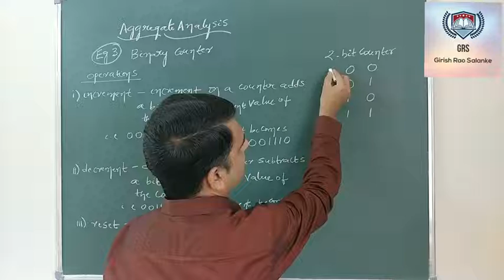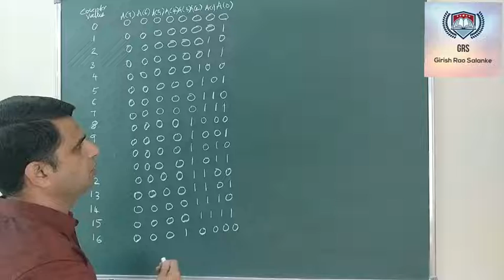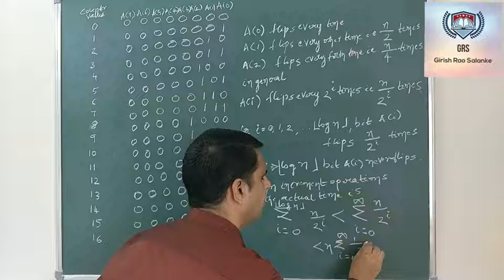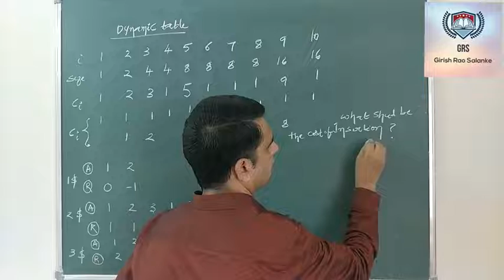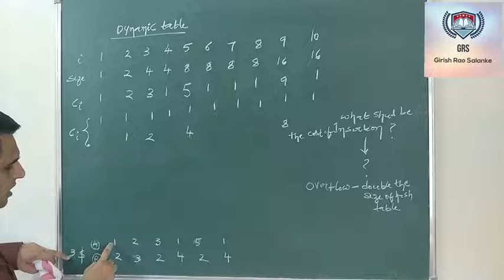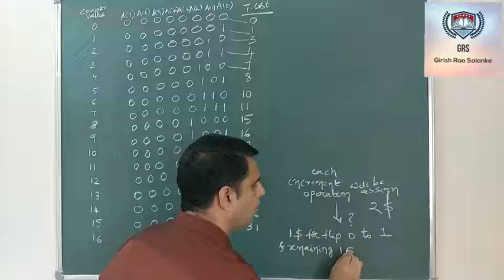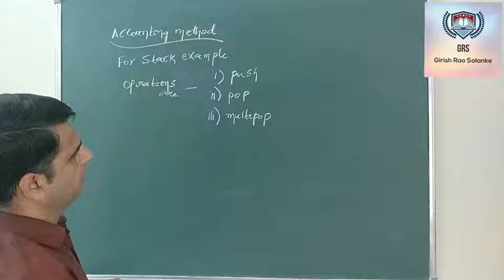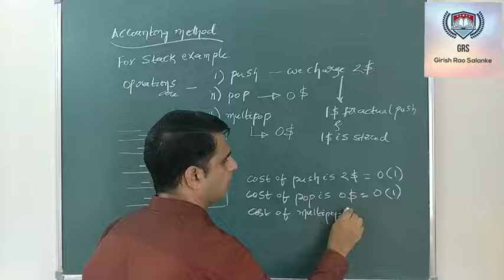14 Amortized Analysis Accounting Method